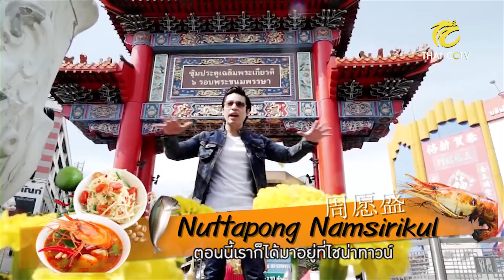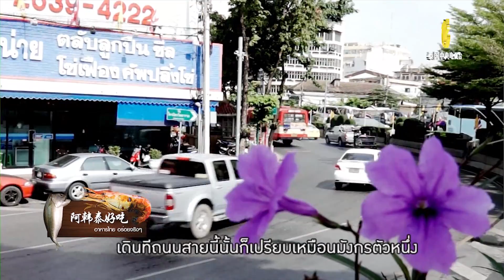อาหารไทยอร่อยจริงๆ EP.4 | ผัดงี่เง้า (1/3) [Thai/Chinese Sub]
มาถึงวงเวียนโอเดี้ยนถ้าไม่ได้ทานก๋วยเตี๋ยวผัดงี่เง้าแล้วละก็ถือว่ามาไม่ถึง  ร้านอร่อยในตำนานที่มีเมนูผัดให้เลือกมากมาย  เมนูเด็ดประจำร้านคือก๋วยเตี๋ยวผัดงี่เง้าเซี่ยงไฮ้ผัดทรงเครื่องรวมมิตร ข้าวผัดฮ่องกง